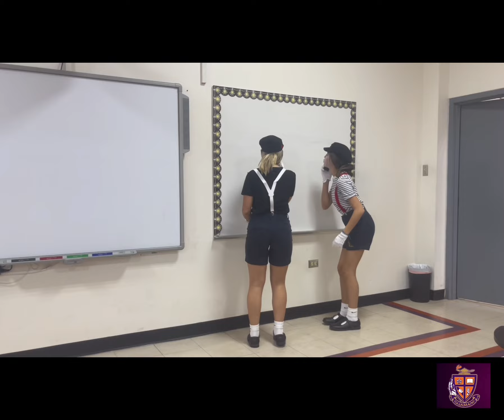Reportaje : Mrs. Vionnete Bristol El arte y el teatro como desarrollo intelectual del estudiante.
Reportaje especial:
Mrs. Vionnete Bristol
El arte y el teatro como desarrollo intelectual del estudiante.

En este reportaje especial de Bohío TV los estudiantes entrevistaron a  la maestra Vionnete Bristol. Maestra de  Español y Teatro del nivel superior de Guamaní School. En este video ella nos explica los beneficios del teatro en sus estudiantes y como ha logrado desarrollar esta interesante electiva e impactar sus alumnos en el proceso.

También entrevistamos algunos de los estudiantes de esta electiva que crearon teatrines  y grabamos una presentación de pantomima.